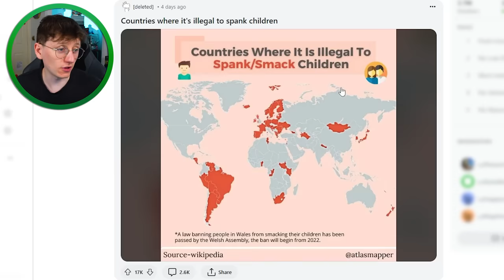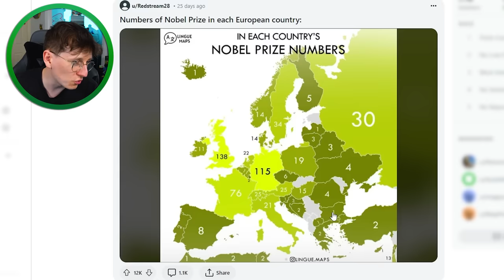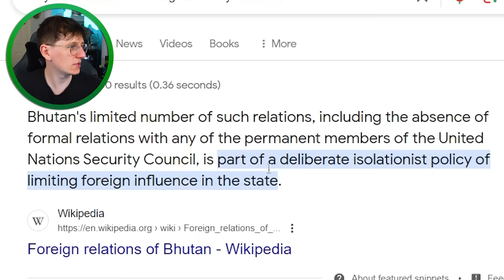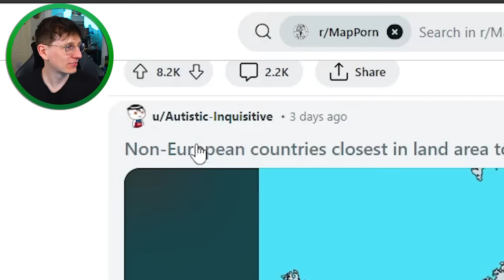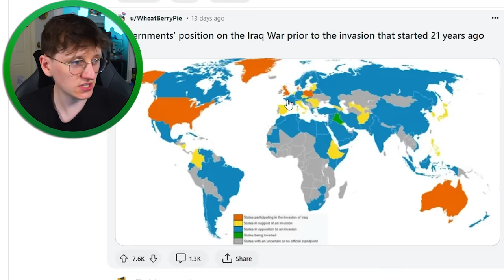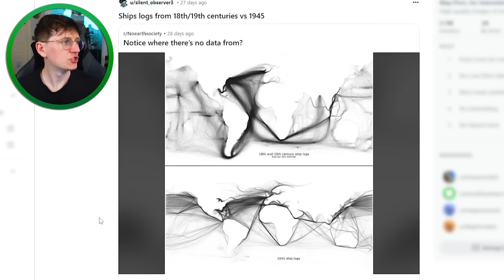Maps that are fascinating